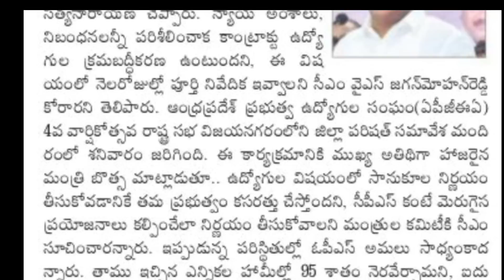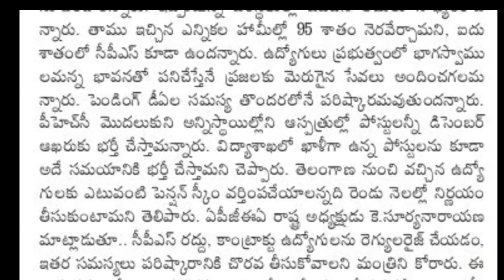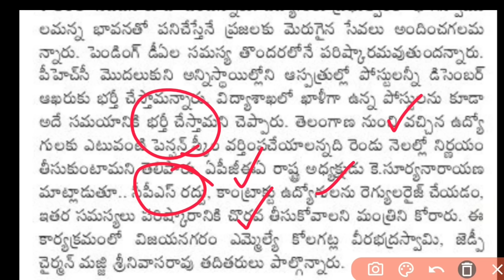Good news to AP Government Employees and pensioners | Pending DA Arrears clearance